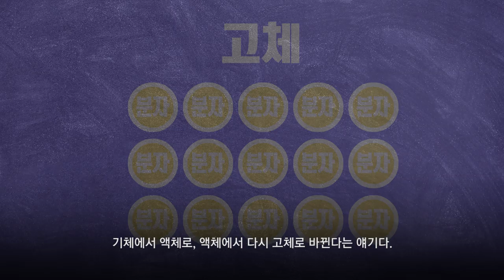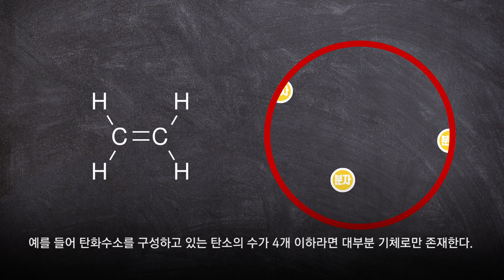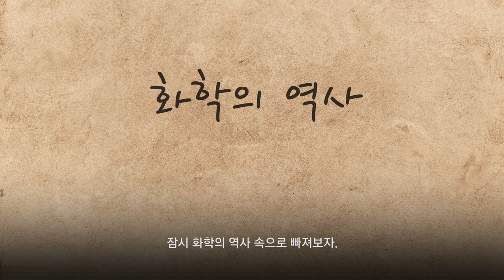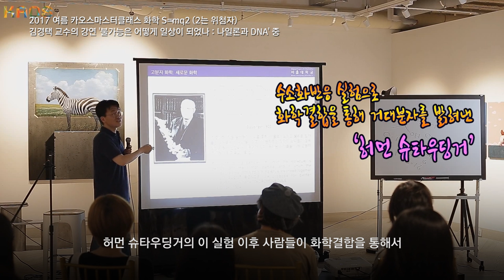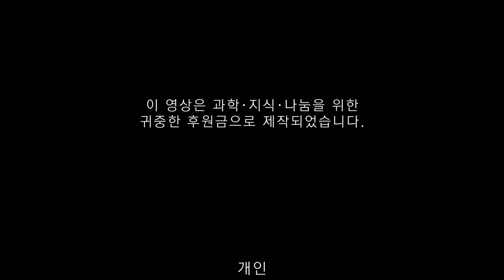[카오스 술술과학] 스타킹 화학?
Graphics - Created by Freepik.com